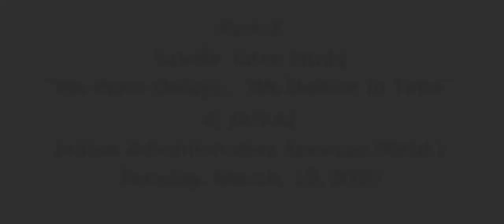K.JAIRAJ,IAS,ADDNL. CHIEF SECRETARY (Rtd.) GOK,, INTERACTION - SAKALA AT PUBLIC AFFAIRS FOUNDATION